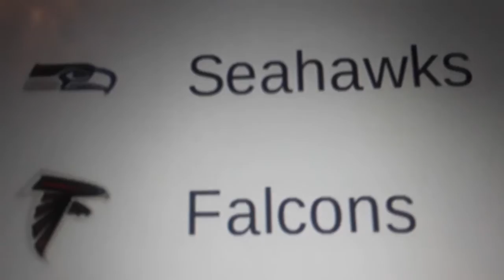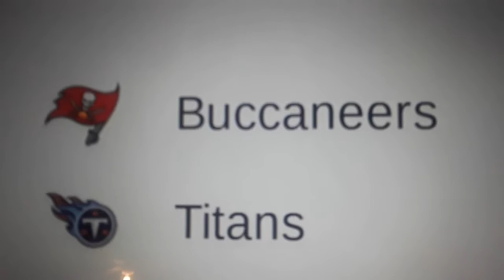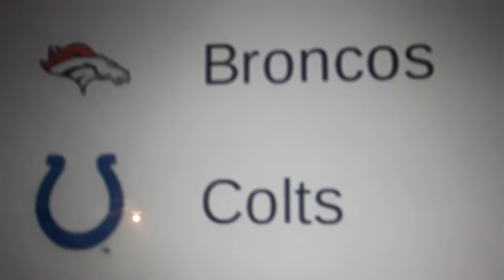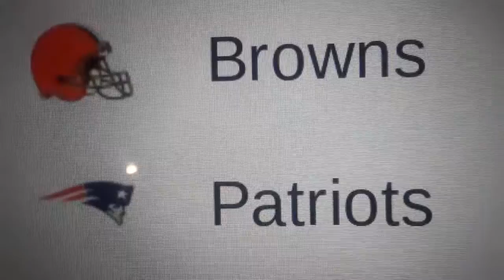NFL 2019-2020 Week 8 Game Predictions